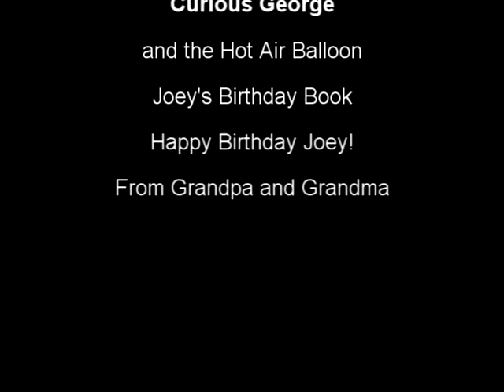Curious George and the hot air balloon by Margaret and H.A, Rey read by Grandpa Tom